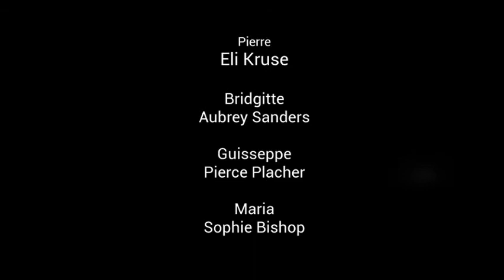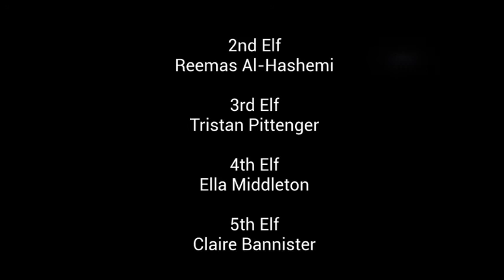2020 Holiday Play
The 41st Annual Presentation of the 5th Grade Holiday Play at Wilder-Waite!